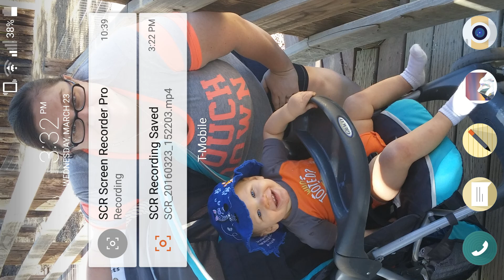Let's Play Devil Eater - Ep01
...After Elise's death, I have been cursed...
Now is the time to hunt them back...with the dark power from the curse...'

Punish down the evils with cursed demonic force and duel pistols!
You must continue to kill evils to guard your soul from demonic force taking over you...